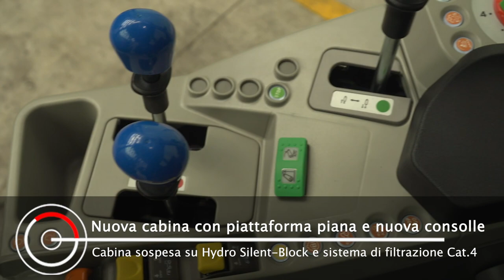Nuovo SAME Frutteto (Stage V)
Pronto per la prossima stagione - Nuovo SAME Frutteto :
- Dimensioni contenute
- Piattaforma piana
- Ordinabile da subito